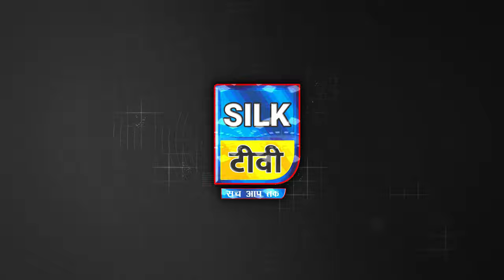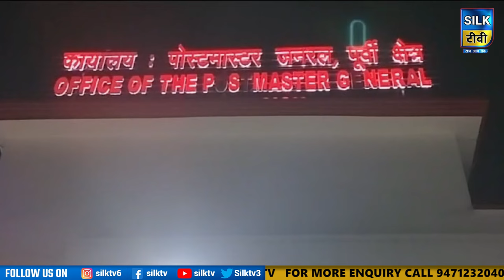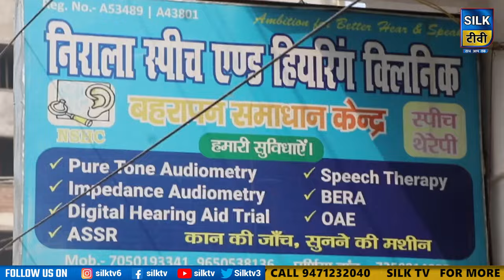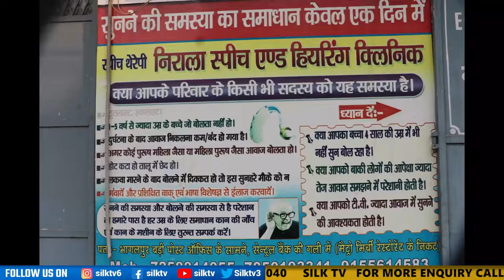SILK TV- जिले की खबरें एक साथ || 29 DECEMBER 2023